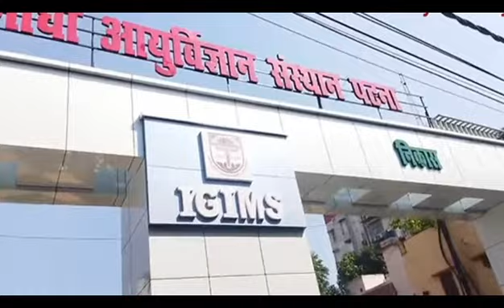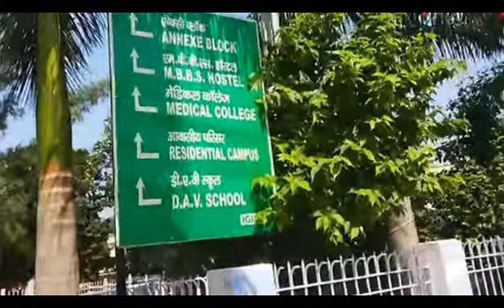IGIMS mei registration kaise karaye|| igims full video|| igims mei admission kaise le